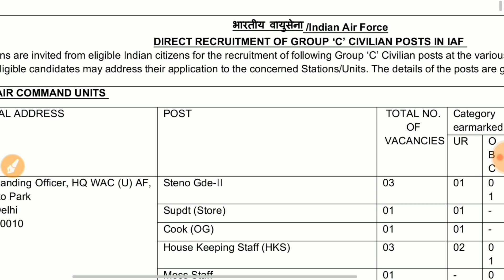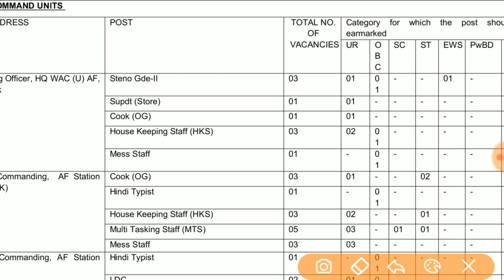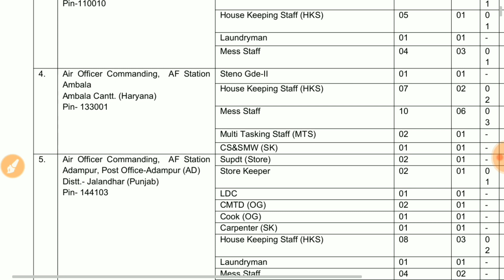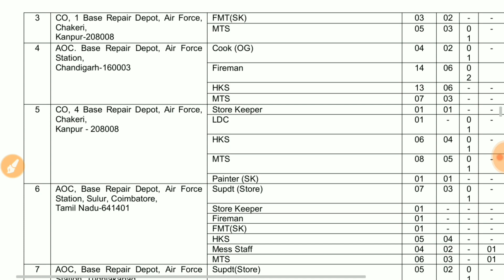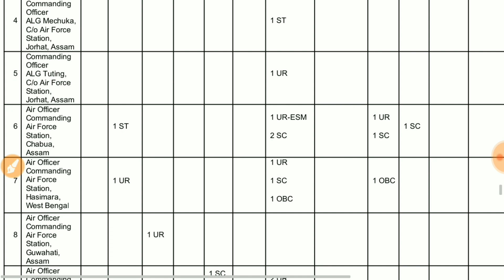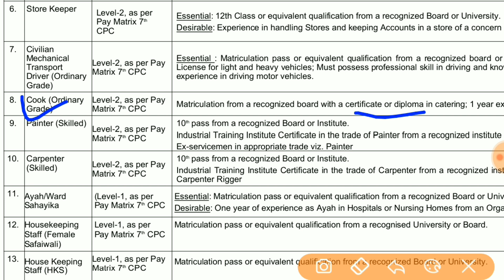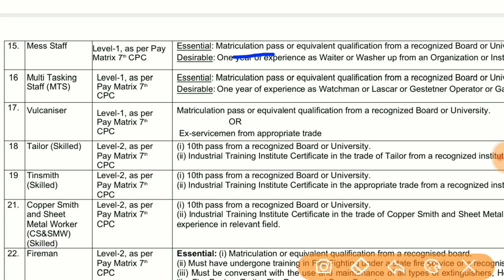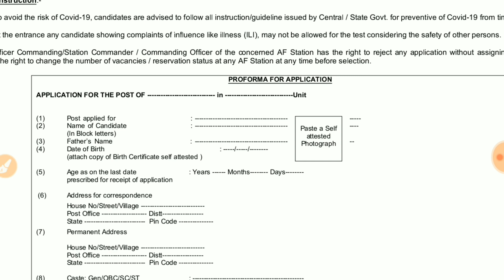AIRFORCE GROUP C VACANCY 2021 | airforce new vacancy 2021 | Airforce Recruitment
About this videos 👇👇
Airforce Offline Apply Form 2021 | airforce bharti | Airforce Recruitment 2021 | airforce 1524 bharti |
Airforce Offline Apply Form 2021
Online Apply Form Airforce
Group C bharti Airforce
airforce offline apply kaise kre